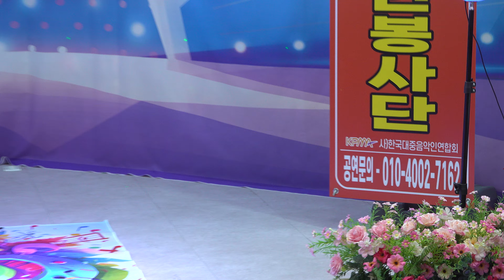가수 장유나/추억속에내가운다/원곡자장영주/태평양의가요산책